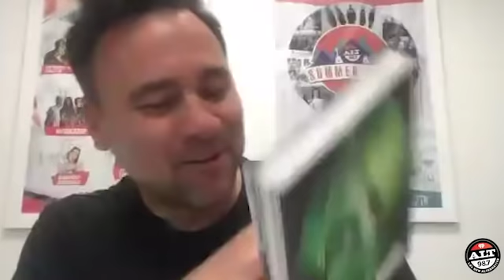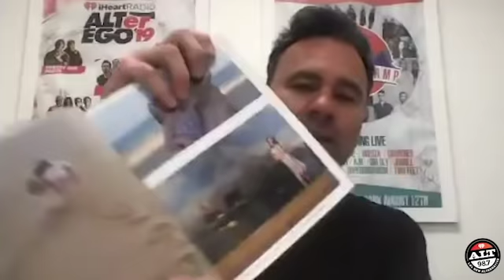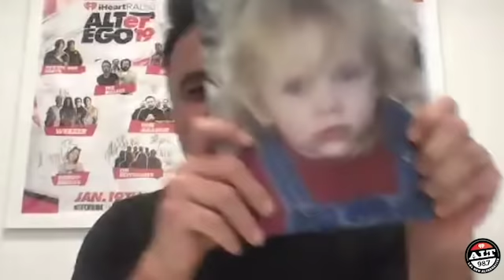Billie Eilish on Her Debut Book, Vogue Cover, & Explains "Your Power" on ALT 98.7